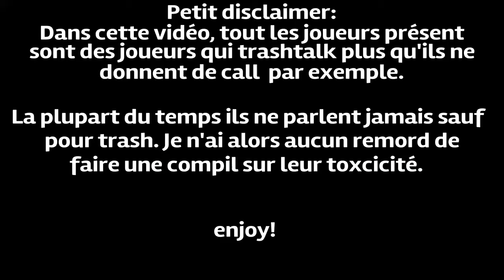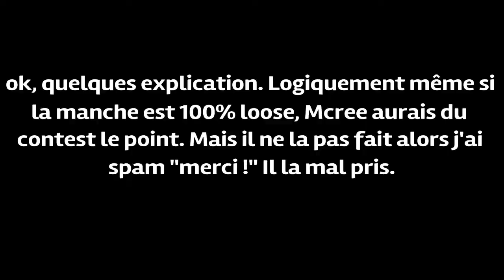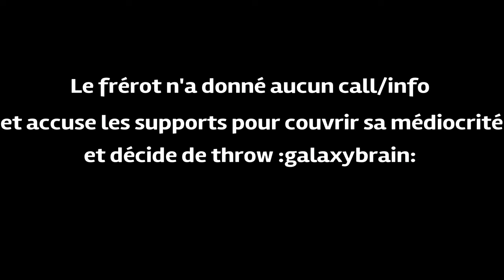Le sel: teammates édition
L